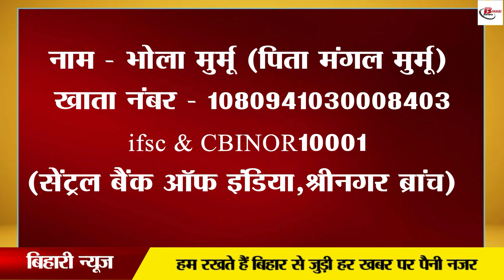हाथ कट गए लेकिन हौसला नहीं.देखिए भोला के हौंसलों की कहानी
आप अगर भोला की कुछ मदद करना चाहते हैं तो उनको आप इस अकाउंट नंबर पर अपनी इच्छा और स्वेच्छा से जो कुछ भी हो मदद कर सकते हैं. अकाउंट डिटेल्स हैं
नाम - भोला मुर्मू (पिता मंगल मुर्मू)
ifsc - CBINOR10001 (सेंट्रल बैंक ऑफ इंडिया,  श्रीनगर, Purnia ब्रांच)